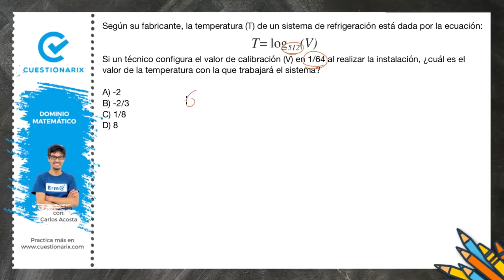🔴EXAMEN DE INGRESO A LA UNIVERSIDAD 2020 |Logaritmos🔢 | Dominio Matemático | Ejercicios